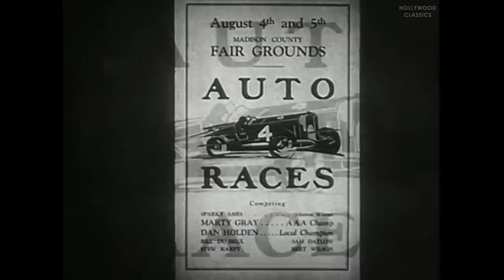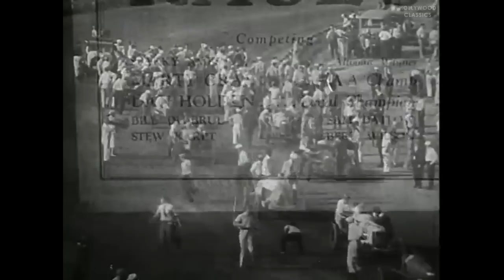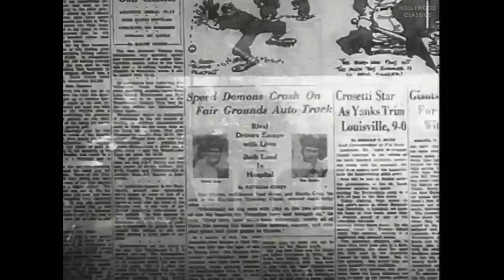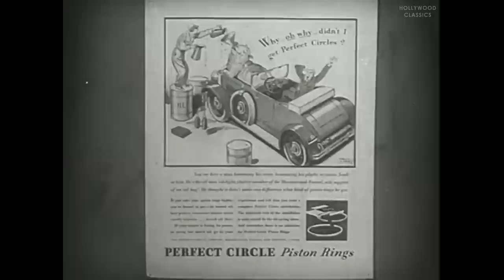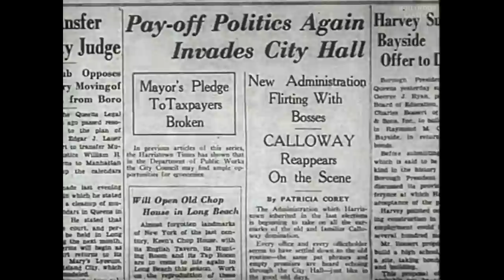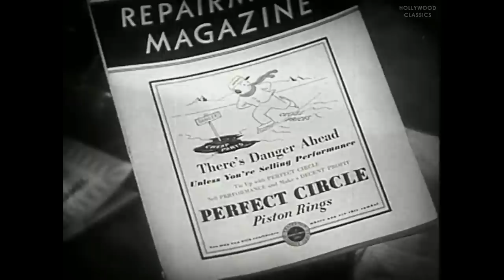Thru Traffic (1935) | Full Movie | Speed Devils | Paul Kelly, Marguerite Churchill, Russell Hardie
Watch the 1935 Hollywood classic movie, Thru Traffic aka Speed Devils.

Martin Gray (Paul Kelly) and Dan Holden (Russell Hardie) are rival race-car drivers, and both crash in a big race and decide to give up racing and become partners in an auto-repair business. Pat Corey (Marguerite Churchill), a reporter on the local newspaper, has been Dan's girlfriend but she falls in love with Martin.

Movie Name: Thru Traffic aka Speed Devils
Stars: Paul Kelly, Marguerite Churchill, Russell Hardie
Director: Joseph Henabery